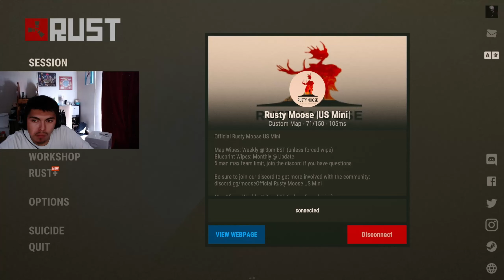NOOBS PLAY RUST!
If So Please Help Me Out By Leaving A Like
& A Comment on Your Favorite Part Of The Video.

Social Media!

Snapchat - BobTheKidSexy  (-- Made It Back In 6th Grade